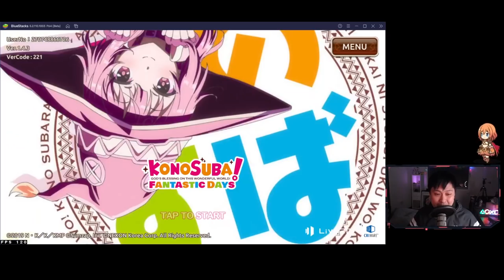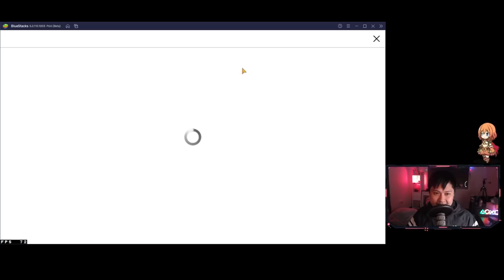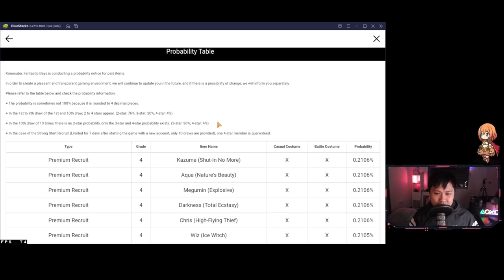[Konofan] Final Review: The Goodbye Video (What I Loved, What I Didn't, Ban Hackers Please)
Hi!

Welcome to my final review of the video, after having played this awesome game for several weeks. In this video, I talk about what I liked, including rolling, sub system, team mechanics, and the gacha, as well as what I didn't like. Thank you guys for coming on the Konofan journey, feel free to stick around, but I hope you've enjoyed the videos :)

For reference, I played Konofan (この素晴らしい世界に祝福を！ファンタスティックデイズ) on the global server, on LDPlayer64/BlueStacks 5 Pie 64-Bit.

Lace.
✨ About Me
✨ Links
• None today :)
✨ Socials (need to copy and paste links)